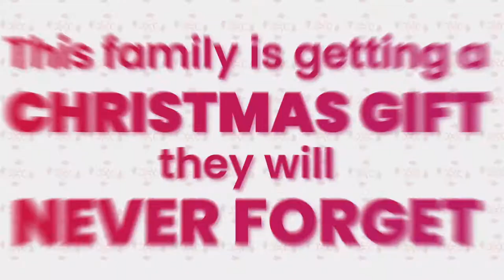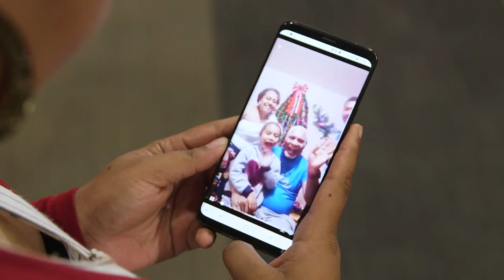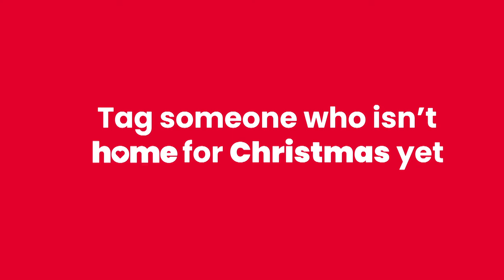Digicel Christmas Reunion - Shake To WIN | Fiji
We told you we'd be SHAKING Christmas up and we presented a surprise for someone who never expected it.🎁🎄🙌